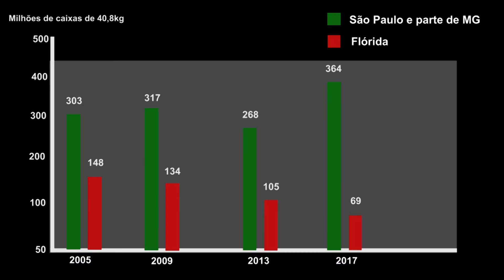SAA - Reportagem sobre Greening e Cancro Cítrico.